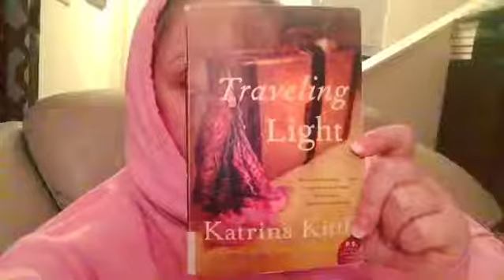Book Burst- Traveling Light by Katrina Kittle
Brb SOBBING. Literally that was me the entire time I read this beautiful book. The representation and the discussions on love, loss, family, and just about everything else you can think about in this book we’re magic. I loved that I was pushed to feel all the emotions. I highly recommend this little known book. ⭐️⭐️⭐️⭐️⭐️/5 if you are in need of a good cathartic cry. Look no further I’ve found your reading material.